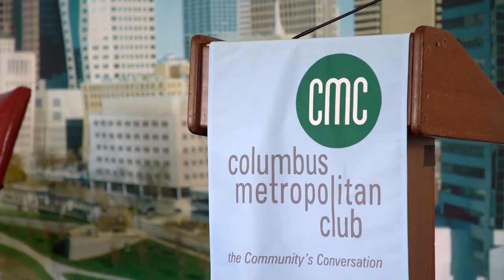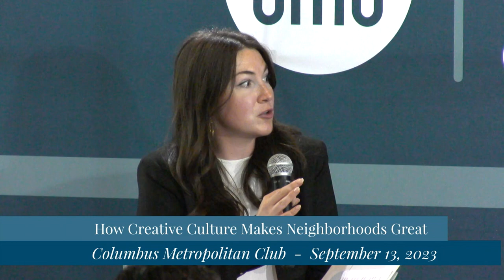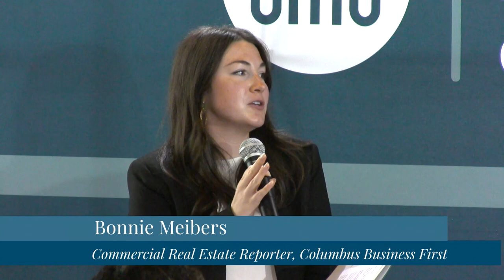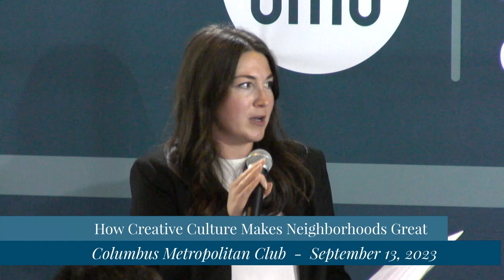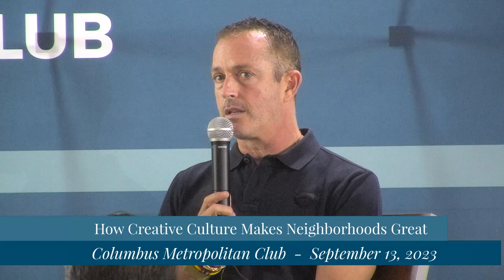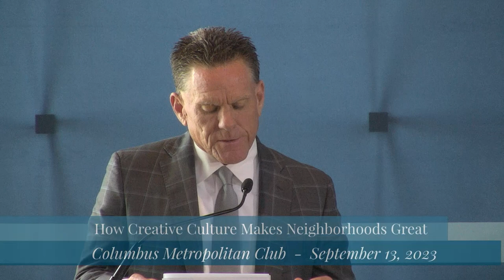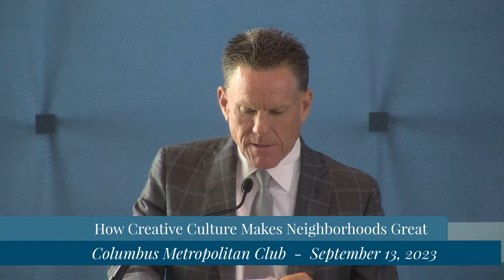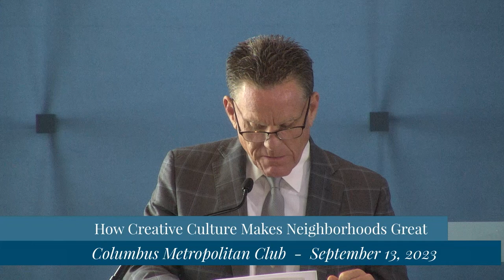Columbus Metropolitan Club: Gravitational Pull: How Creative Culture Makes Neighborhoods Great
The Big Idea:  If it’s been more than a year since you last visited the Franklinton section of Columbus, just west of downtown, you’re in for a shock. Longtime vacant lots and boarded-up houses are gone, replaced seemingly overnight by trendy new apartment buildings that looked like they’ve been plucked from a hip neighborhood in Copenhagen. No developer in Columbus has been closer to the epicenter of Franklinton’s complete reinvention than visionary Brett Kaufman. His 15-acre Gravity project, “the world’s largest conscious community,” is now almost a city-within-a-city.

The Experts:  Brett Kaufman, Founder, Kaufman Development, and Bonnie Meibers, Reporter, Columbus Business First